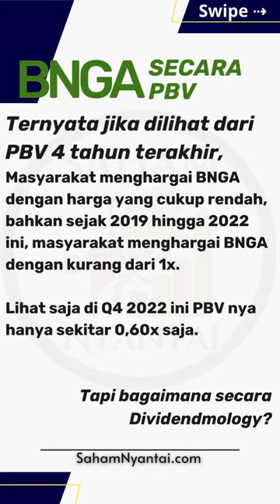Prospek saham BNGA (Bank CIMB Niaga Tbk) - Kuartal IV 2022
Mau Bocoran 3 saham yang harganya masih UNDERVALUE?

Seluruh data yang disajikan bersumber dari laporan keuangan di halaman IDX.